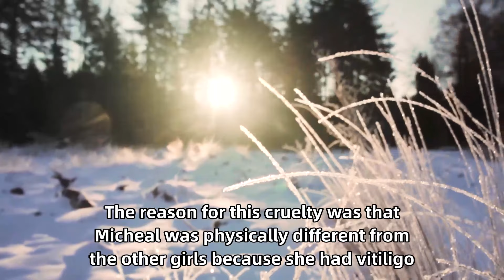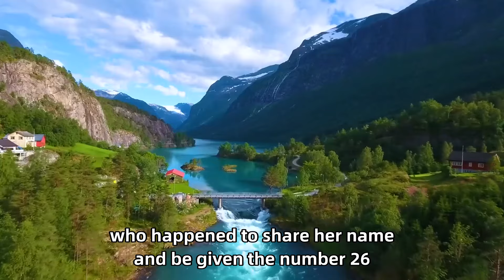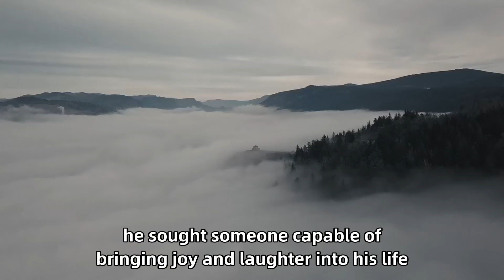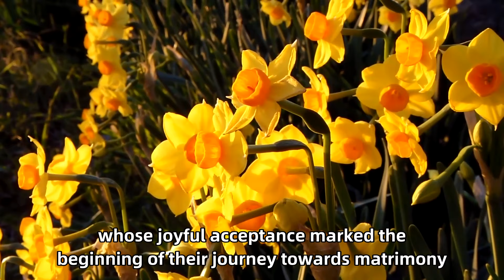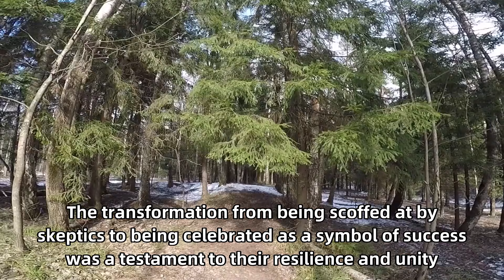Woman Adopted A Poor Black Girl. You Wouldn't Believe How The Girl Repaid Her 27 Years Later!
US Army Went Back Home And Saw His Daughter On The Floor, And Instantly Burst Into Tears.